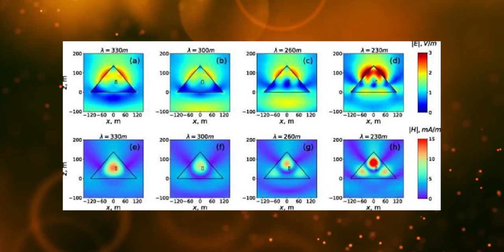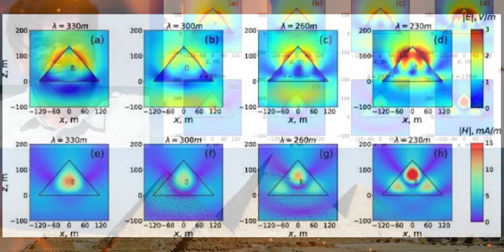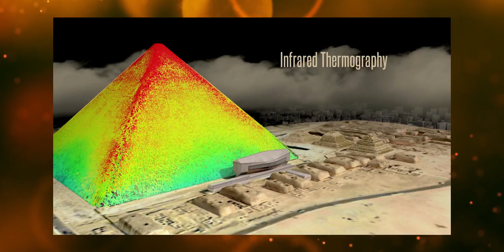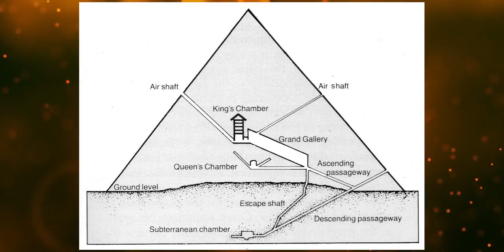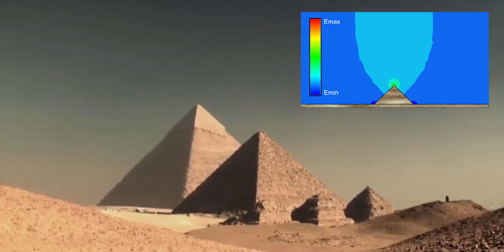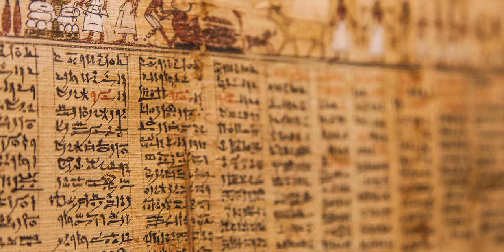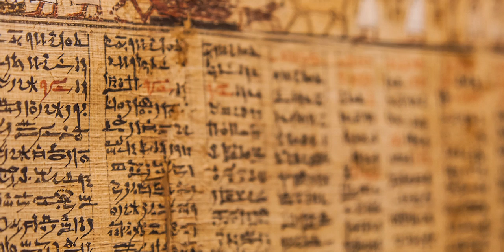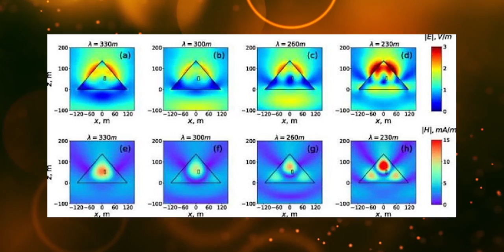Piramidy w Gizie to starożytne elektrownie? Wielka Piramida i jej unikatowość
Temat fascynujących budowli starożytności towarzyszy ludzkości od zarania dziejów. Cudowne obiekty, które na pierwszy rzut oka wydają się całkowicie niemożliwe do stworzenia rozbudzają ciekawość wśród społeczności interesującej się tematem tak zwanych starożytnych astronautów i nie tylko. Kiedy weźmiemy na warsztat niektóre z przykładów starożytnej architektury trudno nie oprzeć się wrażeniu jakoby ówczesna cywilizacja wcale nie odstawała postępem technologicznym od współczesnych dokonań.
W 2018 roku media obiegła informacja podana przez dr Andreya Evlyukhin’a jednego ze współautorów prac badawczych zajmujących się tajemnicami piramid w Gizie. Mianowicie świat naukowy poważnie zaczął interesować się właściwościami elektromagnetycznymi piramid. Zespół badaczy zdecydował sprawdzić, czy Wielka Piramida może zachować się jak olbrzymia cząstka rezonująca z falami radiowymi. Naukowcy poddali Wielką Piramidę działaniu kilku rodzajów promieniowania elektromagnetycznego. Badacze po krótkiej chwili zauważyli na swoich przyrządach badawczych, że piramida weszła w reakcję z promieniowaniem. Zespół naukowców zdumiony wynikami badań ogłosił, że piramida wykazała działania rezonujące, czyli jest w stanie przechwycić promieniowanie elektromagnetyczne oraz wzmocnić je kilkukrotnie. Naukowcy powtórzyli eksperyment kilka razy przy zastosowaniu fal radiowych i za każdym razem otrzymywali ten sam zadziwiający rezultat. Wielka Piramida posiada właściwości umożliwiające jej koncentrowania energii elektromagnetycznej.
Badania nad dziwnymi właściwościami piramid w Gizie trwają nieprzerwanie od dziesiątek lat. W ramach programu badawczego Scan Pyramids analizie poddawana są trzy największe piramidy w Gizie, oraz jedna mniejsza w Dahszur. Zespół naukowców zbadał termiczne właściwości tych obiektów. Wyniki badań okazały się przeczyć jakimkolwiek prawą fizyki. Dziwną cieplną anomalię wykryto w ścianie wschodniej piramidy Cheopsa. Trzy charakterystyczne bloki są cieplejsze nisz reszta z których zbudowany jest obiekt. Różnica temperatur jest wręcz kolosalna i wynosi 6 stopni celsjusza. W tej samej piramidzie, przy wielkim portalu jeden z kamiennych bloków znajdujących się nad nim jest istotnie cieplejszy niż analogiczny po odwrotnej stronie. Badacze byli osłupieni i mieli problem aby racjonalnie wyjaśnić wyniki z przeprowadzonych badań. Najprawdopodobniej za cieplne anomalie odpowiadają nieodkryte dotychczas pomieszczenia lub obiekty, jednak część naukowców nie wyklucza, że anomalia może  mieć związek ze specyficznym akumulowaniem energii elektromagnetycznej.
Usytuowanie Wielkiej piramidy oraz całego kompleksu jest odzwierciedleniem Pasa Oriona. Odnośnie tego układu powstała teoria zakładająca, że piramidy w gizie przedstawiają Pas Oriona w ułożeniu około 12500 lat temu. Teoria nosi nazwę Orion Correlation theory. Jednym ze współautorów teorii jest pisarz Graham Hancook. Uważa się, że charakterystyczne ułożenie piramid oraz sfinska przedstawia rozmieszczenie konstelacji Oriona oraz Gwiazdozbioru Lwa w chwili równonocy wiosennej w tak zwanym czasie astronomicznym. Istotnym faktem w tej kwesti jest tak zwana Precesja osi ziemi.  Jest to zjawisko zmiany kierunku osi obrotu obracającego się ciała. Precesja osi Ziemi trwa około 26 tysięcy lat a okres ten nazywany jest rokiem platońskim.  Aby nie rozdrabniać się na szczegóły, zjawisko to przekłada się na zmienienie odbioru położenia gwiazd na niebie. Dla przykładu gwiazda Polarna nie zawsze ulokowana była na biegunie nieba. W czasach starego Państwa Egiptu rolę tę pełniła gwiazda konstelacji smoka o nazwie Thuban a za około 11 tysięcy lat znajdować się tam będzie gwiazda Wega. Zatem dzięki temu procesowi gwiazdy na naszym niebie cały czas wędrują i zmieniają swoje położenie. Autorzy teorii o korelacji Oriona względem piramid w gizie właśnie na tej podstawie oszacowali, że piramidy przedstawiają układ Oriona sprzed 12500 lat.
W tej sprawie mocno interesująca wydaje się być tak zwana hipoteza erozji wodnej sfinksa.
Francuski mistyk Rene Adolf Schwaller de Lubicz jako pierwszy ogłosił, że Sfinks  na swoich ścianach posiada ślady silnej erozji wodnej. Następnie tą sprawą zajął się Robert Schoch, profesor nauk przyrodniczych w College of General Studies na Boston University.
Poruszając temat Piramid w Gizie warto wspomnieć o hieroglifach, które w nich się znajdują jednak nie w 3 największych. Część badaczy uważa, że hieroglify znajdujące się na ścianach mniejszych piramid mogą być swojego rodzaju planami inżynieryjnymi i kolejnymi matematycznymi wskazówkami. Ta kwestia wymaga dalszych badań i analiz. Jednakże część hieroglifów we wnętrzu piramid została rozszyfrowana.
W tym filmie przedstawione są wszelkie niebywałe tajemnice, które skrywają przed ludzkością wspaniałe piramidy w Gizie.
Zapraszam do dzielenia się swoimi opiniami w komentarzach